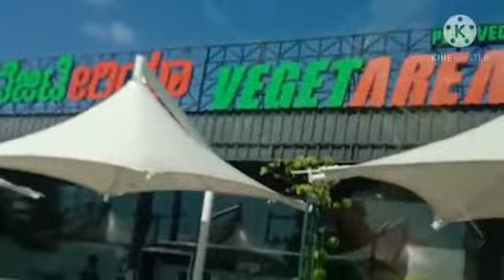ಲನ್ಗ್ ಡ್ರೈವ್ ಎಂಪೈರ್ ಲ್ಲಿ ಊಟ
Video from Bhavanagopal